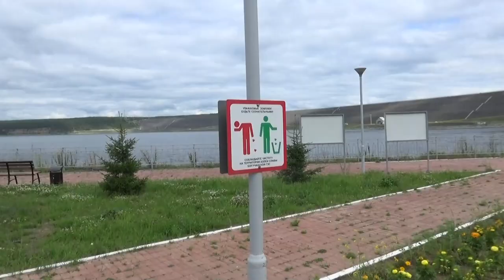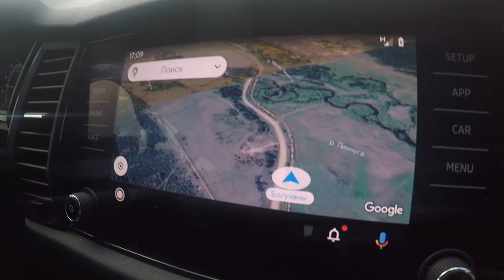КРУПНЫЙ ХАРИУС НА АНГАРЕ! СЕКРЕТЫ ЛОВЛИ НА БАЛДУ!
Братва, всем привет!
Нам удалось вырваться на 5 дней за крупным хариусом на Ангару!
Реликтовые места, не тронутая Ангара, веселая команда и бойкий хариус. Все секреты ловли на балду и что такое "порнуха" - вашему вниманию!

⭐ Поставь 👍 видеоролику
⭐ Напиши 💣 комментарий под видео
⭐ Посмотри 🎬 остальные видео на канале
✅ Твоя поддержка очень важна для нас! Благодаря тебе мы становимся сильнее, а видео интереснее! Спасибо!🤝